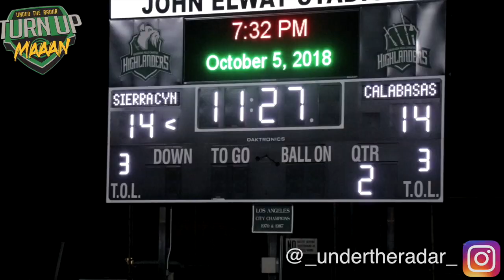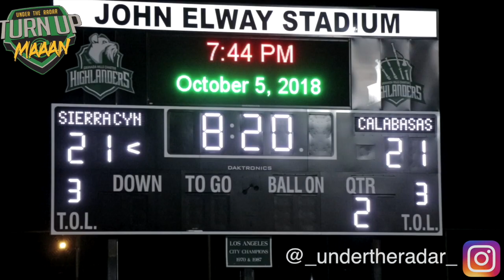Calabasas vs Sierra Canyon | Instant Classic - UTR Football Highlights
Calabasas vs Sierra Canyon | Instant Classic - Under The Radar Football Highlights